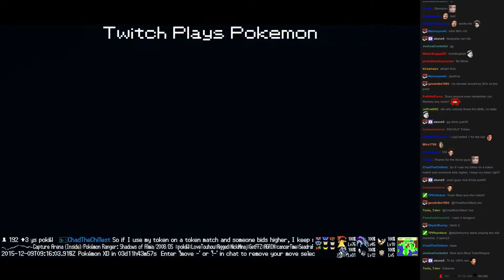Twitch Plays Pokémon Battle Revolution - Match #32087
Match #32087 [Blue: Meganium, Mr. Mime, Kadabra] vs [Red: Muk, Nidoking, Mankey]